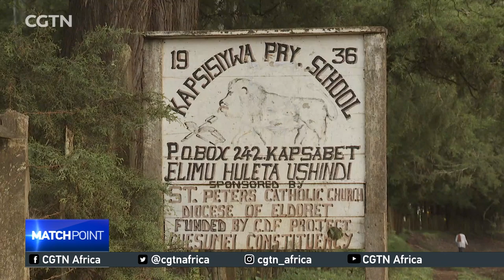Kipchoge's Eldoret hometown erupts after historic Vienna marathon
Eldoret, the home town of world record-holder Eliud Kipchoge, was tense before erupting into unfettered celebrations on Saturday as thousands braved the early morning chill to watch their favourite son dare, and eventually, make history as the first man to complete a marathon in under two hours on a big screen.  Here's CGTN's Beryl Ooro with more.